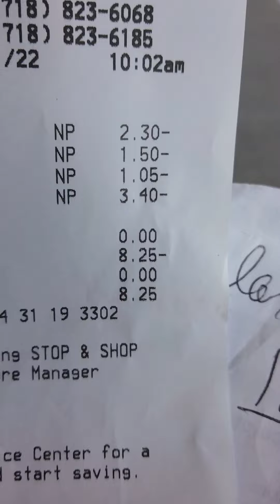EL CAMINO PERFECTO DEL EVANGELIO ETERNO